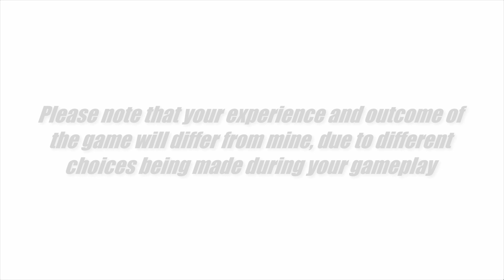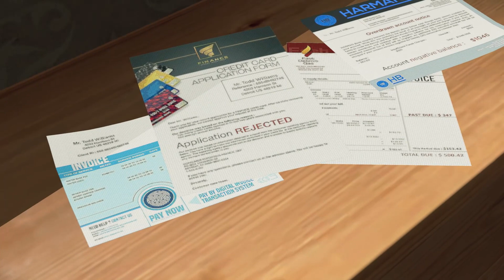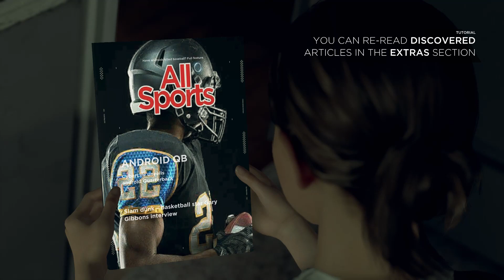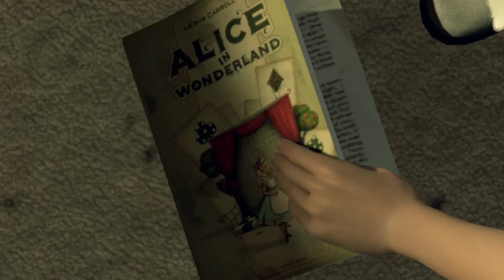Detroit : Become Human | EP3 Playthrough - A New Home (No commentary)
00:00 Intro
00:10 Game Credits
00:20 Disclaimer
00:30 Episode 3 - A New Home
19:22 Outro